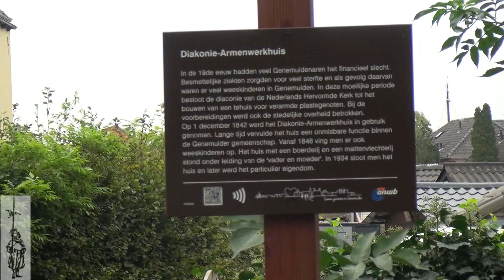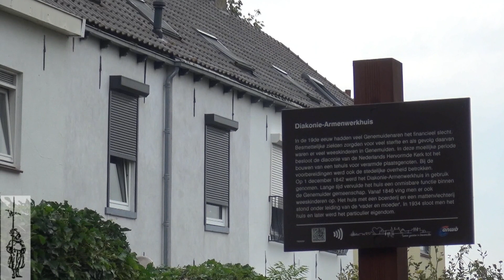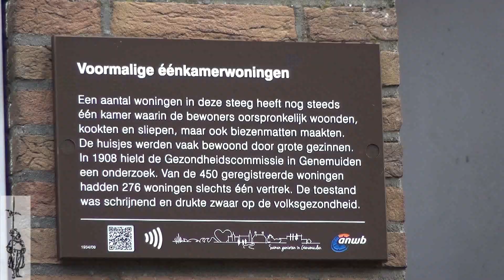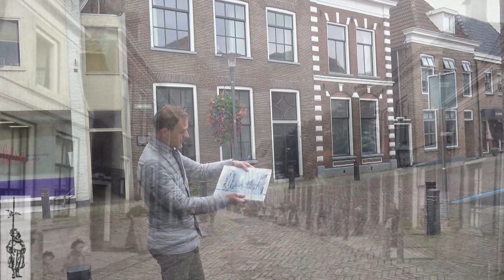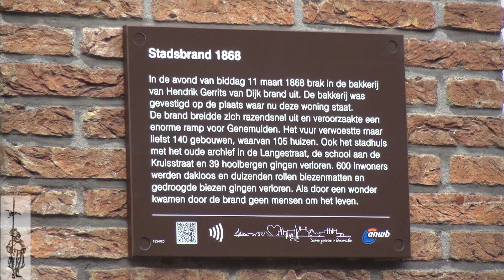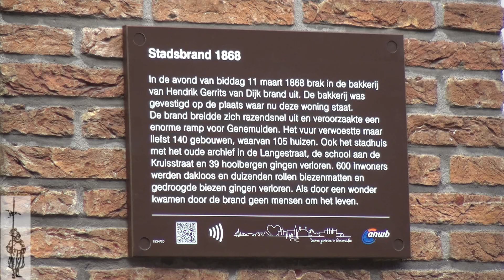deel 2 Armoedig bestaan in Genemuiden